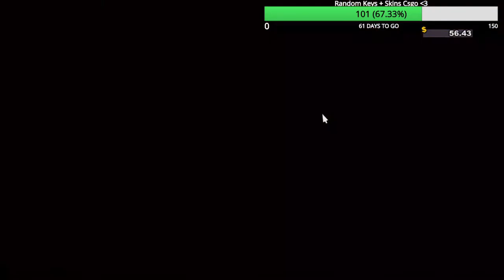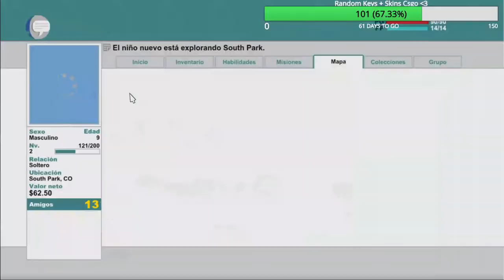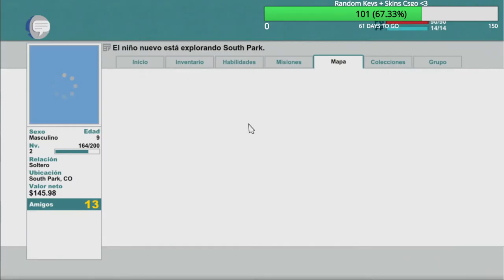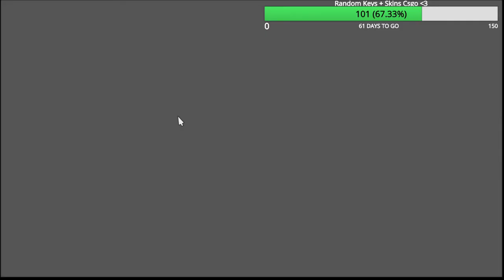SOUTH PARK - LA RATA DEFINITIVA #2